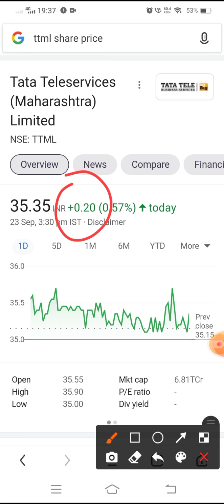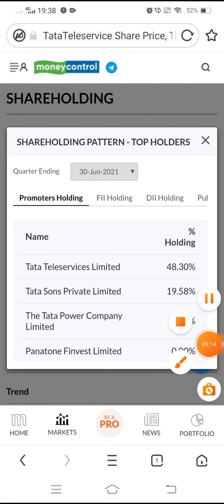TTML 5G News | TTML Share Latest News | TTML Stock News Today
ttml

ttml news today

ttml news

ttml share news today ttml today latest news

ttml stock today latest news

ttml stock today news

ttml stock news

ttml stock news today

ttml stock latest news today tata teleservices latest news

ttml 5g news

ttml 5g news today

ttml stock update today

tata teleservices

tata teleservices breaking tata teleservices news

latest news